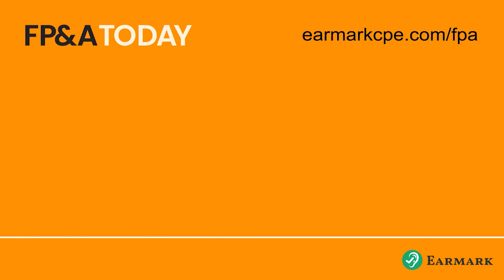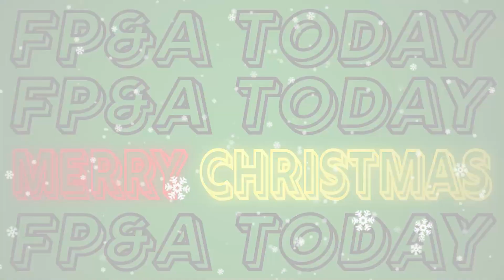Your 12 Biggest FP&A Questions from 2023 Answered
Join us for this FP&A Today Christmas and New Year special. We have an all-star panel getting into the spirit: Howard Tunnicliffe, Head of FP&A, The Economist, and Brett Hampson, Director of Finance, AllState, joining Paul Barnhurst, The FP&A Guy. Together, they answer the 12 most burning questions asked in 2023. And mid-way in the show we give you the end of year results of the top 5 Favorite FP&A Function for FP&A Pros, based on our 80 episodes!

Let us know your thoughts on these biggest FP&A questions you want answers for in 2024 (and of course let us know your favorite Excel Function that were staggeringly omitted from our top 5).

Special guests:

12 Questions Covered on this special episode:

How difficult is it for someone to switch industries in FP&A?
Do you need a CPA to get an FP&A job?
How easy is it for someone or hard to break into FP&A that has a non-traditional background?
Any advice on how you run/lead the annual budgeting process?
Any advice for someone out there who is trying to obtain their first VP of FP&A role?
How do you develop KPIs from scratch?
How do you decide on when you should upgrade to an FP&A tool?
BONUS: The results of Favorite Excel Function (from 80 episodes)
What advice or thoughts would you give about management reporting if you’re in a turnaround situation?
 Can you explain how the headcount process works for budgeting? How have you typically seen it work?
 If someone knows nothing about FP&A, any advice you’d offer on how to teach it? Where do you start?
Is FP&A certification worth it?
How do you de-stress, especially during budget season?